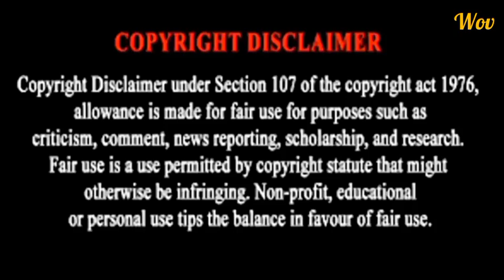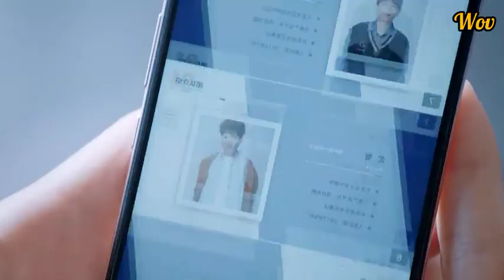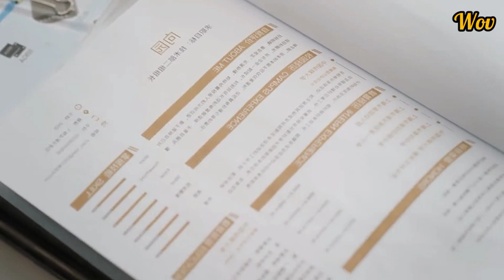Herokitta மாட்டி தவிக்கும் நம்ப Heroine😍EP 2🔥Hate to love story ♥️Whiteoutvoice😎